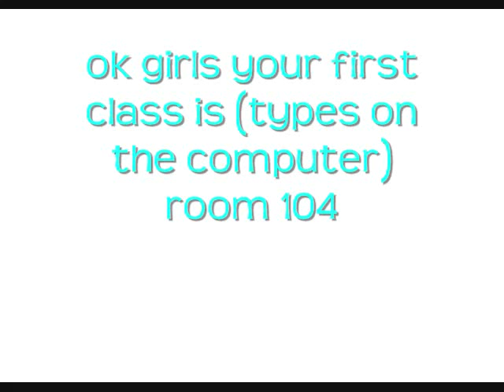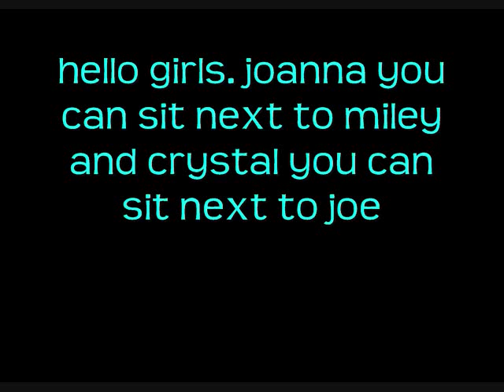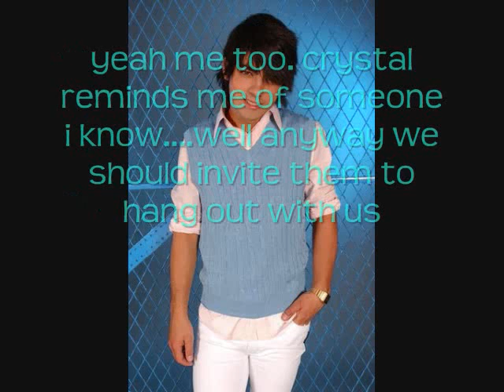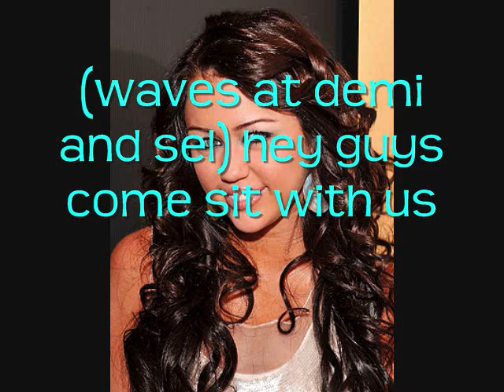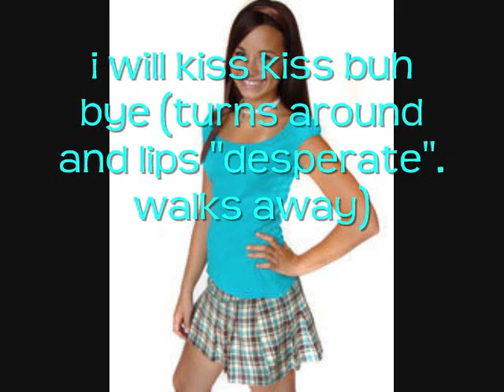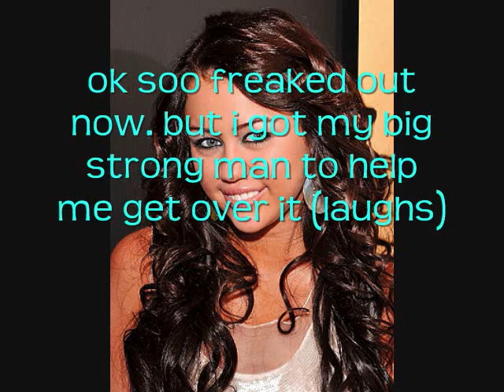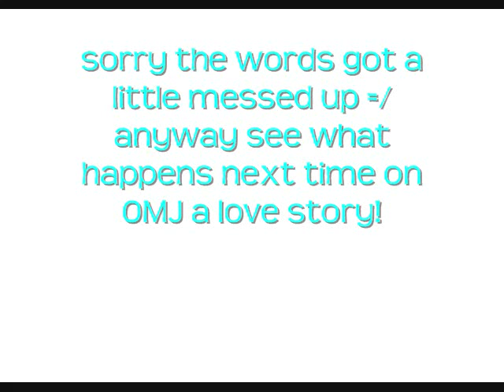OMJ a love story ep 30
reallyyyy mini marathon lol only 2 eps. srry !! oops i spelled cause wrong in the beginnig =P